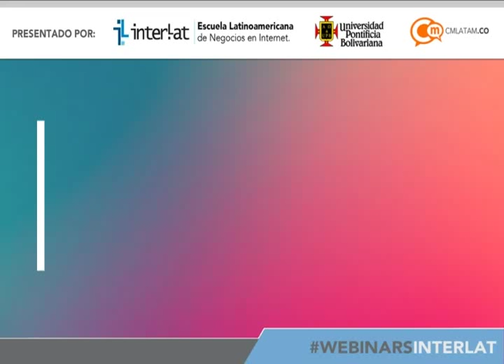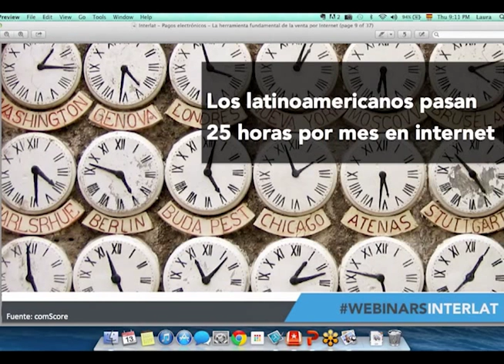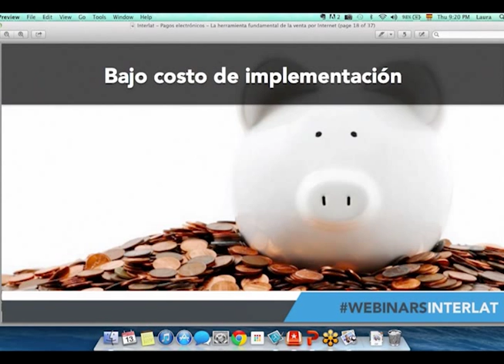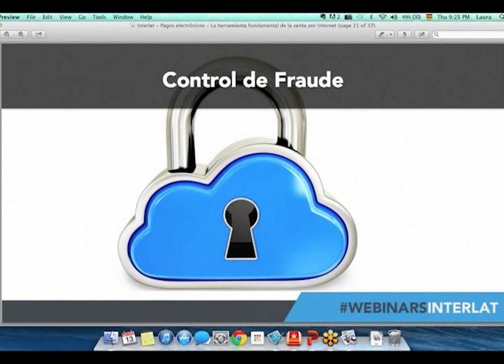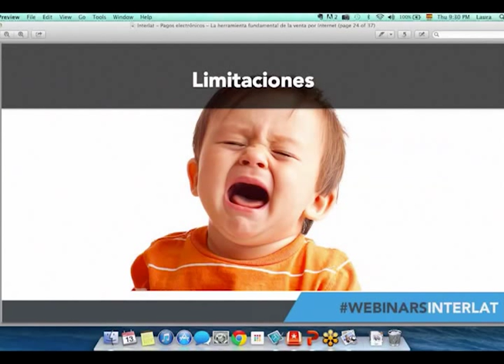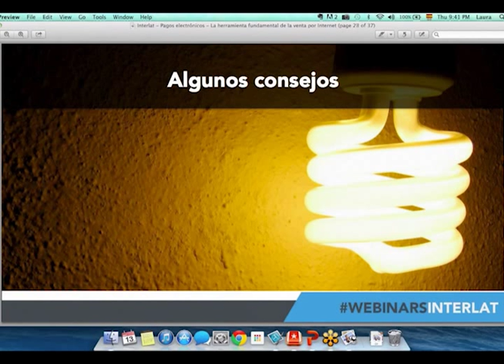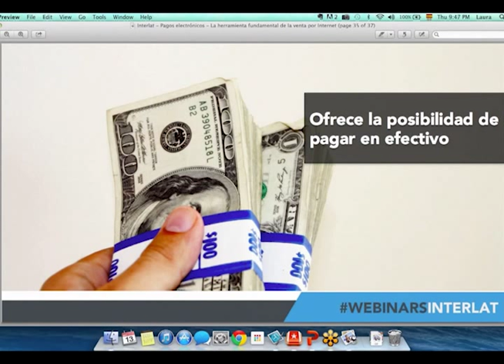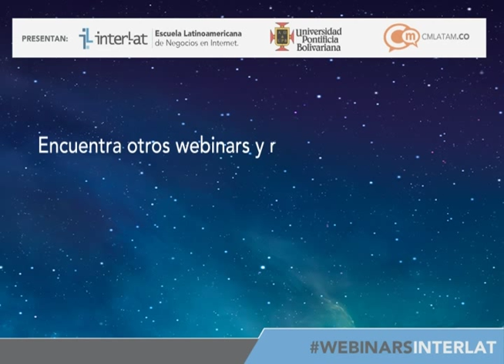CE - Pagos electrónicos: la herramienta fundamental de la venta en Internet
Interlat.co WebinarsINTERLAT - Formación Ebusiness En este webinar nos da a conocer las herramientas más útiles para realizar cobros a través de Internet. Pasarelas de pago: Ventajas y limitaciones; políticas antifraude y opciones en el mercado. Costos asociados a la operación. Consejos prácticos para generar confianza en nuestros clientes. Más información de la agenda académica en Negocios en Internet